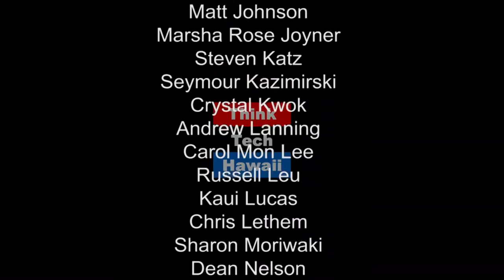The Environmental Protectors - Earthjustice Fighting for a Planet Centric Approach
Paul Achitoff, Managing Attorney for Earthjustice - Mid Pacific Region, appears on Planet of the Courageous with Dean Nelson to give an update on his current lawsuits against Syngenta and Monsanto. Paul also shares an overview of Earthjustice's national work that  focuses on global warning, GMOs- pro and cons, the change at the Environmental Protection Agency (EPA), seed and genetic ownership/patents, and the sixth extinction.

to learn more about taking action to improve stewardship!